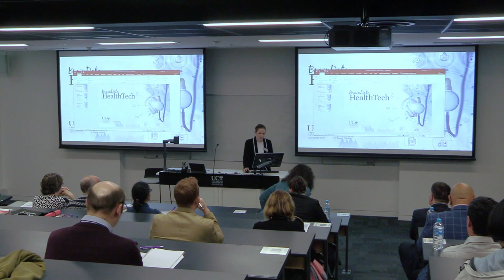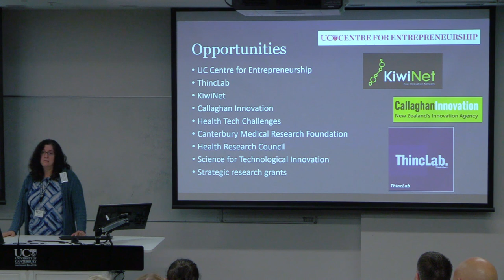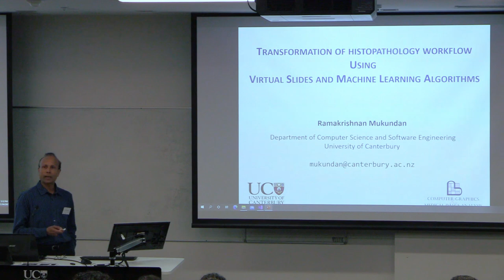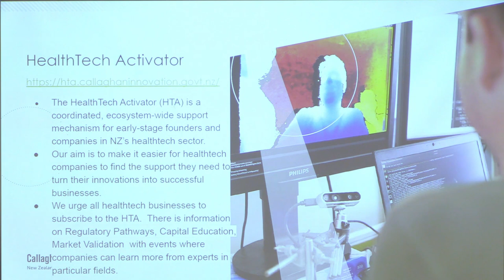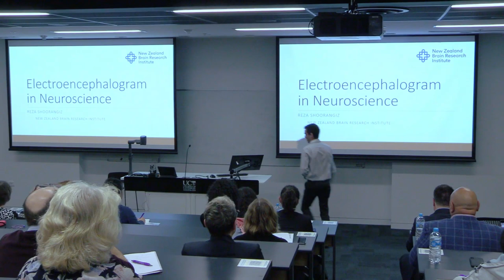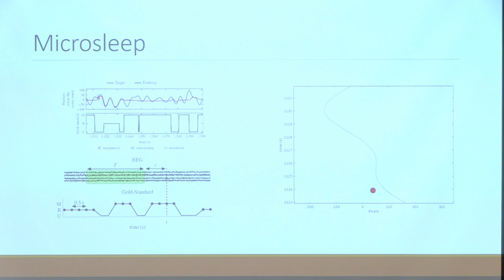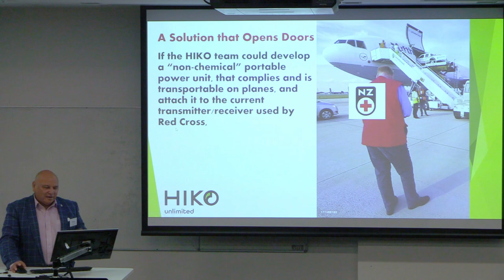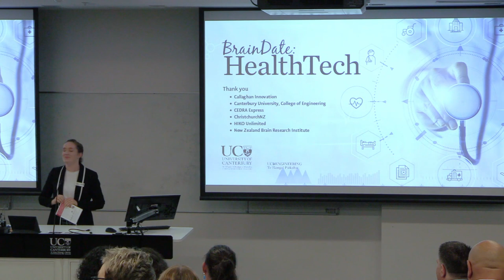BrainDate: HealthTech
2:09 Dr Debbie Munro | Mechanical Engineering | Creating a Culture of Translational Research in Health Tech

23:12 Dr Rachael Wood | Chemical and Process Engineering | Investigating the Use of Cell Therapy for Neural Regeneration in the Central Nervous System

38:05 Prof Mukundan | Computer Science and Software Engineering | Transformation of Histopathology Workflow Using Virtual Slides and Machine Learning Algorithms

55:26 Sue Pauwels | Callaghan Innovation | Students and Capability for Companies

1:06:18 Graham Tappin | CEDRA Express | Flying through the Covid obstacles – NZ Clinical Trials

1:18:01 Dr Reza  Shoorangiz | New Zealand Brain Research Institute |  Application of EEG in Neuroscience

1:41:19 Michael Durie | HIKO Unlimited | HIKO Unlimited and our Collaboration with UC

2:01:36 Emma Renowden | ChristchurchNZ | Health Tech and Resilient Communities Supernode